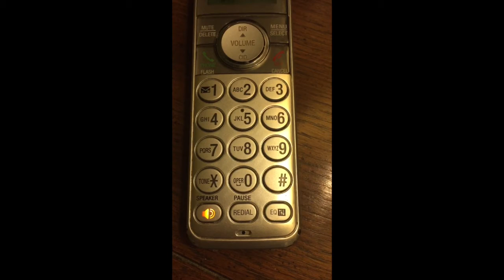Scammer posing as IRS agent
Phone call to victim

7 Eyewitness News is Buffalo's Source for news, sports, weather, and good things happening every day.